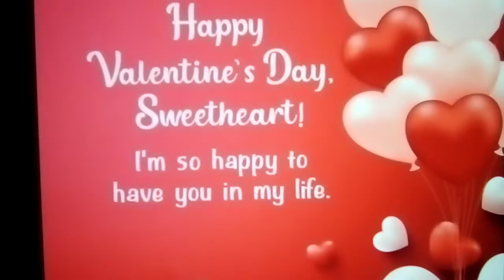Disability Matters to Work: Happy Valentine's Day for all of us on February 14th for every 1 year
Our Disability Matters to Work an also to wear a sweetheart T-Shirt(s) or Sweaters for workplace to bring a Sweethearts from home to handout a Valentine's Day Card(s) and Valentine's Day Boxed of Chocolate for everybody gets one each for after lunch.

Happy Valentine's Day for all of us at Disability Matters on February 14th!

Disability Matters
2586 Shenandoah Way

Disability Matters
752 Center St.